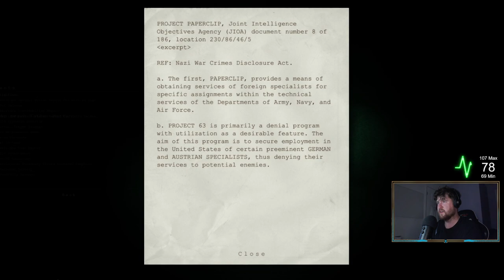Outlast - Part 2